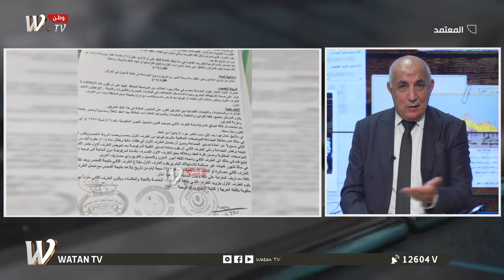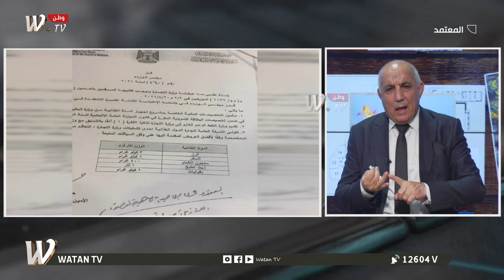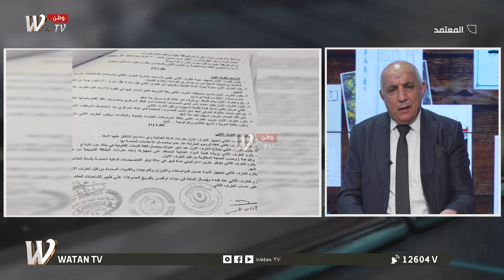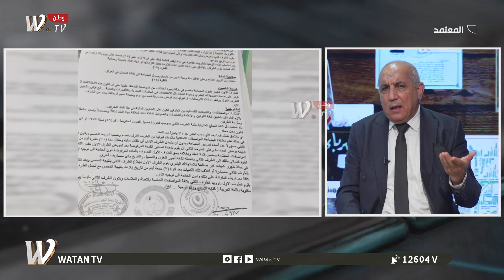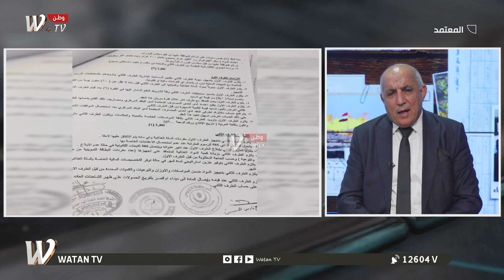حصلت ضغوطات على المدير السابق بما يتعلق بالعقود وضرورة توقيعها لانها تابعة للاحزاب السياسية